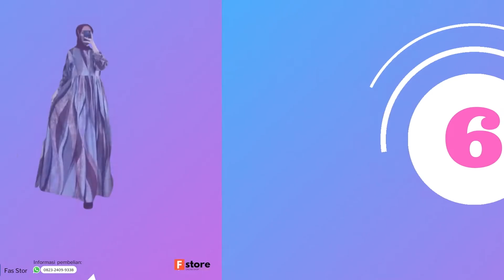Baju Muslim Terbaik - Destinasi fashion #1 Indonesia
Haay Haaay Kak 👋, Kami Telah Menyediakan Baju Muslim Terbaik - Destinasi fashion #1 Indonesia, Model Gamis dengan bahan yang Bagus dan Model Gamis Terbaru 2022 yang kami Rekomendasikan untuk kalian Saat ini lagi naik daun dan Sangat Laris di kalangan remaja sekarang.

Informasi terkait bantuan pembelian dan harga
silakan kakak WhatsApp ke :
Informasi Produk Shopee Terbaru 🛍️🛒🎉

Beberapa video terbaru cek di playlist berikut :
Jangan Lupa Subscreb Agar Tidak Ketinggalan Informasi Terbardari Fashion Store.